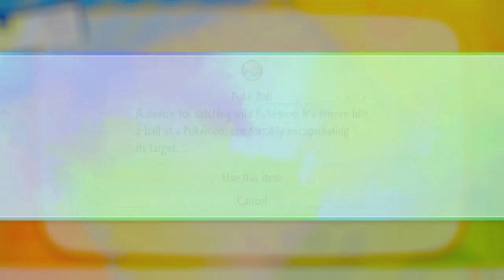Catching Meltan! - Pokémon Let's Go Eevee! | Part 23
Welcome to my let's play of Pokemon Let's Go Eevee! I hope you will enjoy our journey through Kanto (again)!

Like ratings are always appreciated!